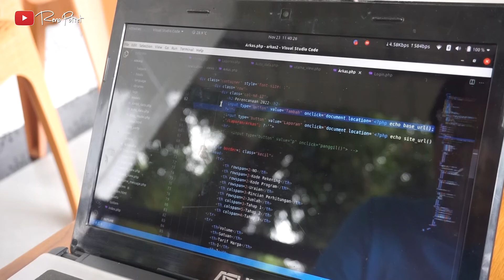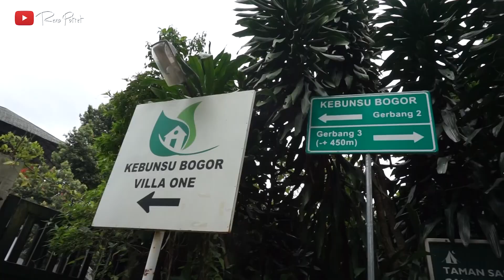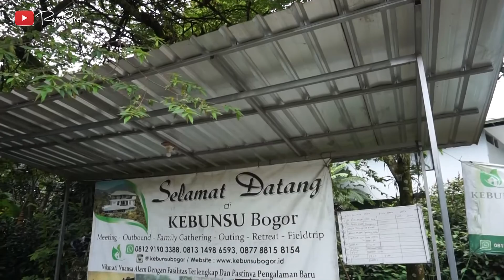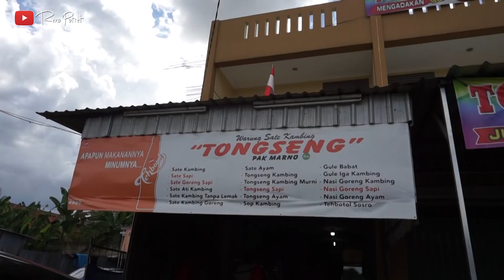KEBUNSU - Bogor Jawa Barat || Jejak Lainnya